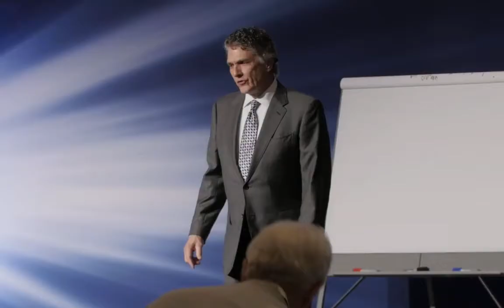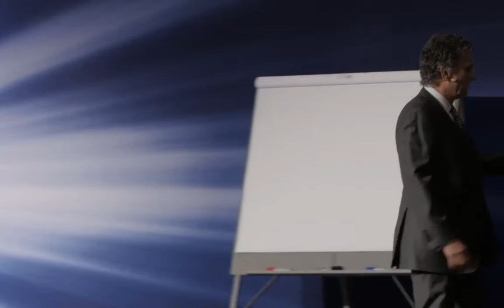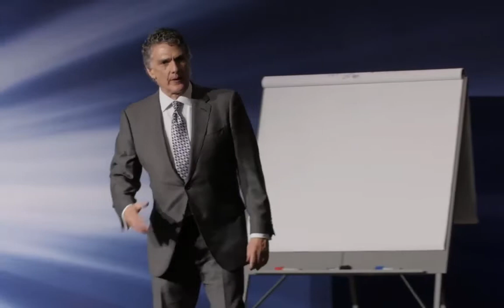My Marketing Epiphany: How My Business Changed with a Cup of Coffee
Scott Keffer talks about his very first marketing epiphany and how it completely transformed the way he does business.